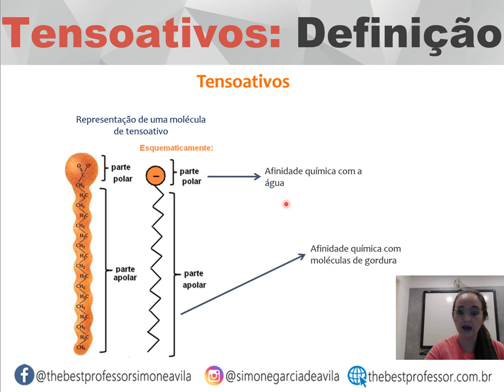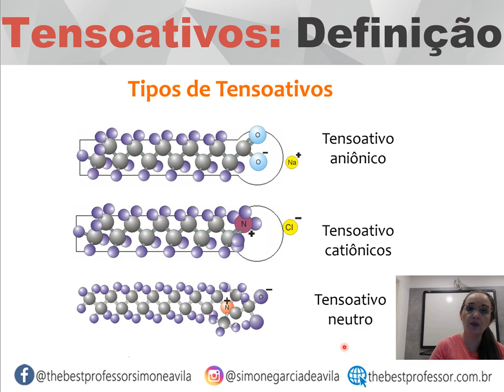Tensoativos Definição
Tensoativos são moléculas que apresentam um calda apolar (extensa cadeia carbônica) e uma região polar.